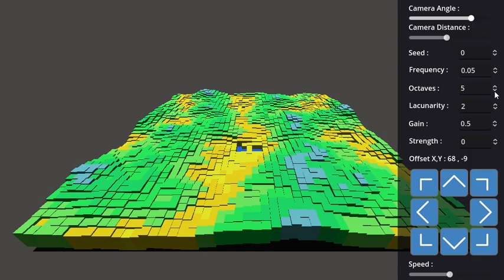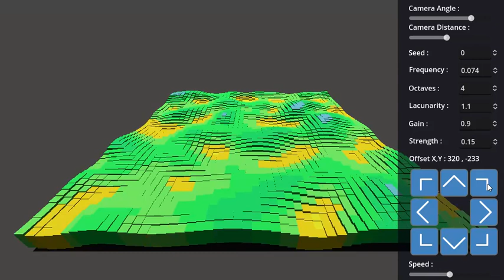Godot 4 Noise Demo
godot demo : FastNoiseLite and Mesh (3d)